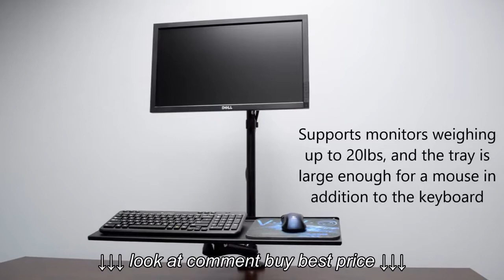STAND SIT1 Single Monitor Sit Stand Desk Mount by VIVO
STAND SIT1 Single Monitor Sit Stand Desk Mount by VIVO, STAND SIT1 Single Monitor Sit Stand Desk Mount by VIVO